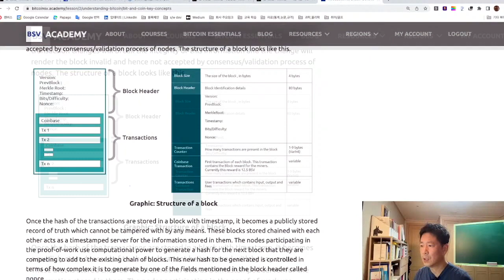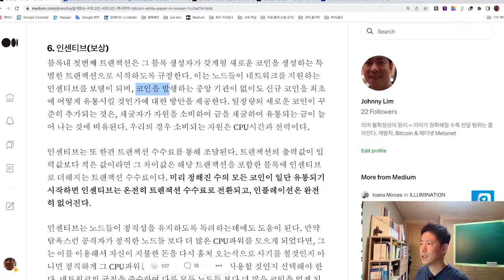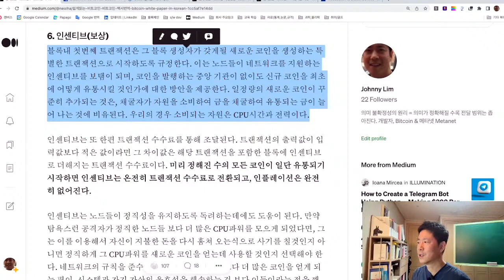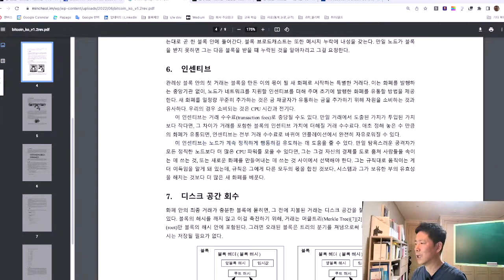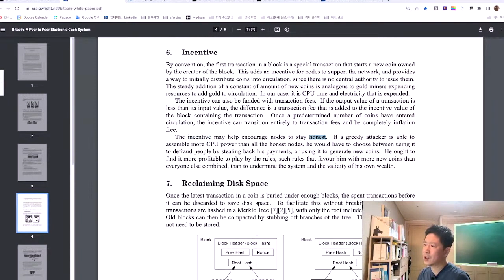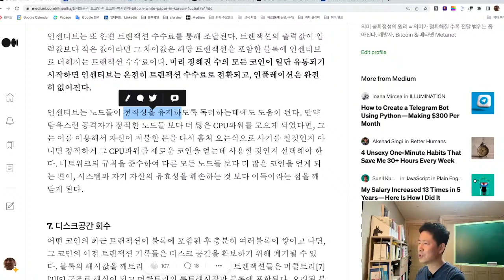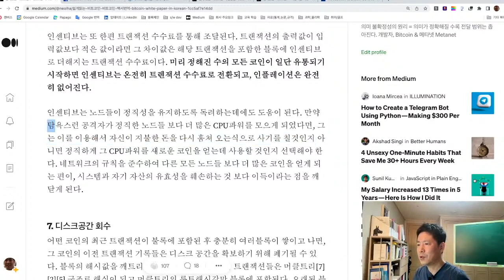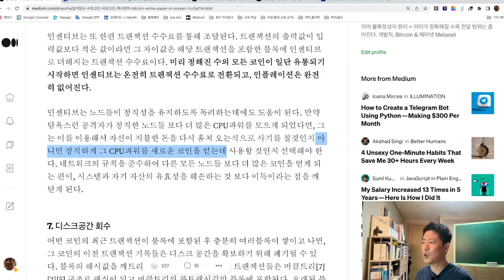21M 채굴이 끝나면 어떻게 되나? 코인베이스 트랜젝션 - 닥치고 비트코인 백서 인센티브 편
백서강독 인센티브 편입니다.
1. 풀노드 운영자에게 주어지는 보상의 2가지 종류(블록 보조금, 트랜젝션 처리 수수료)
2. 21M 비트코인! 채굴 개념의 실제 의미